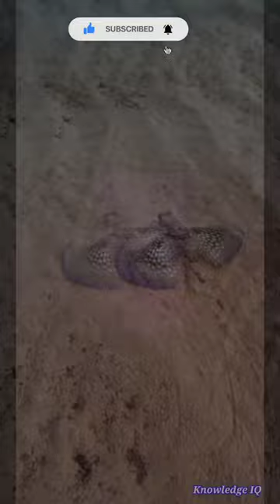Flying Fish | Unique Flying Creature In The World😱😱😱